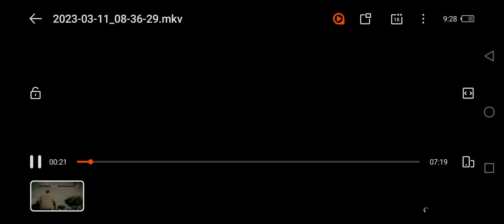GTA5 GAME PLAY Mission #2 Franklin and lamer PC play